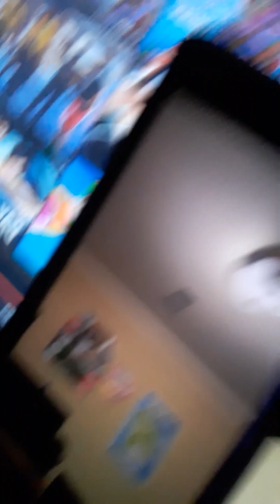me talking to kyle